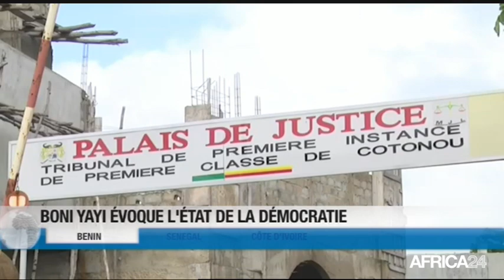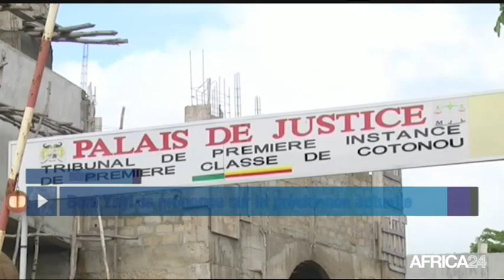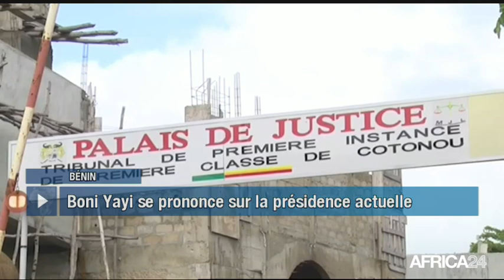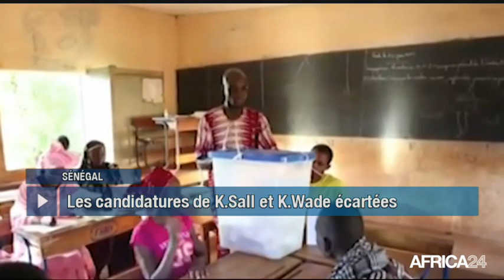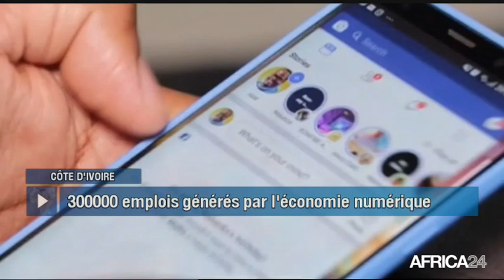Le Journal du mardi 15 janvier - 9h GMT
Bénin, BONI YAYI ÉVOQUE L'ÉTAT DE LA DÉMOCRATIE. Sénégal, KARIM WADE ET KHALIFA SALL HORS COURSE. Sénégal, FINANCEMENT DES RÉFORMES. Côte d'Ivoire, DYNAMISME DE L'ÉCONOMIE NUMÉRIQUE.